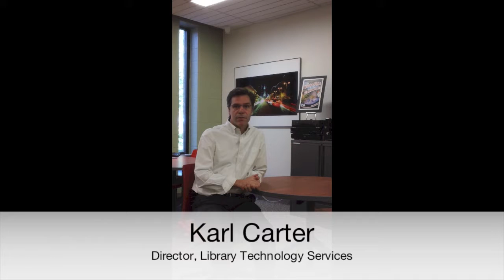Bucks County Community College